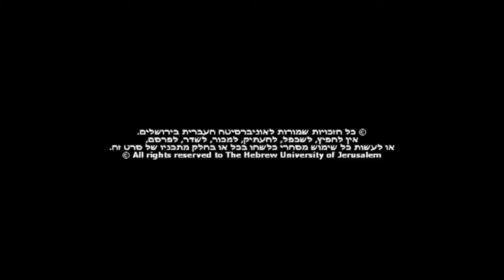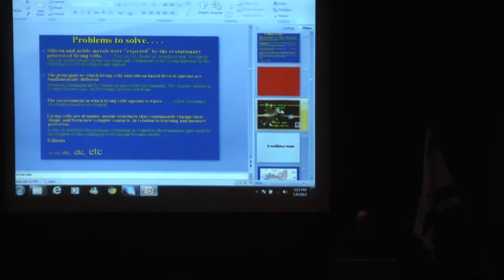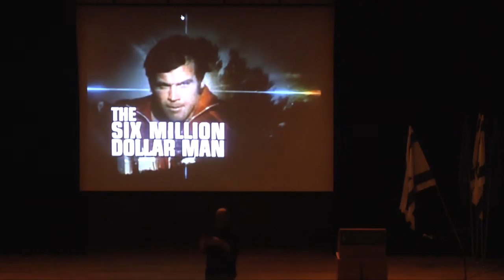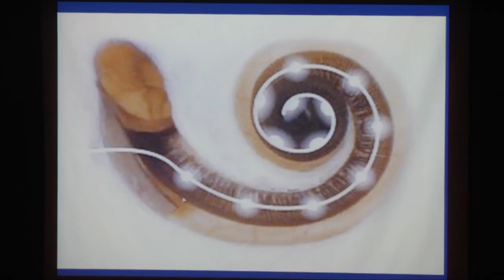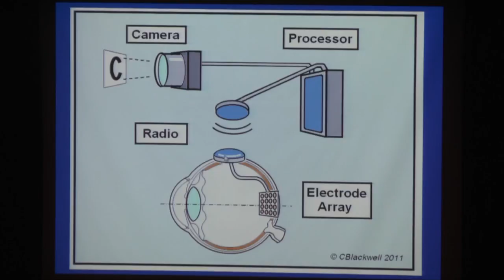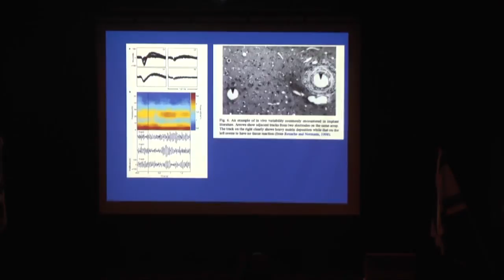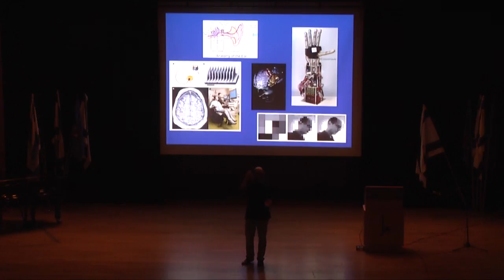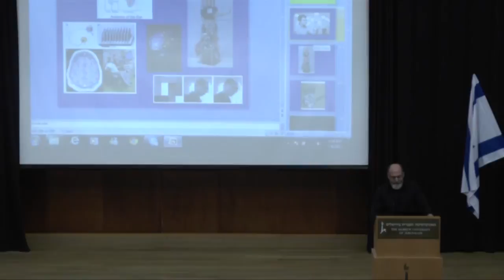היברידים נוירו-אלקטרוניים, מדמיון - למציאות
פרופ' מיכה ספירא, האוניברסיטה העברית בירושלים

06/01/2013

תקציר הרצאה
הפוטנציאל הטמון בחיבור ישיר בין מוח למכונה מצית את דמיוננו מזה עשורים. כיום בעידן הטכנולוגיות המתקדמות בתחום המחשבים, הרובוטיקה והנוירו-ביולוגיה קל לדמיין:
* כיצד ניתן להחליף אברים פגועים כגון עניים בהתקנים אלקטרוניים.
* לאחות אזורים שנפגעו בחוט השדרה והמוח וע"י כך לתקן שיתוק.
*כיצד לחבר למוחו של משותק התקנים שיקלטו גלי מוח וישדרו אותם לרובוטים שיבצעו פעילויות חיוניות ב"שם המשותק".
הדמיון לא פוסח כמובן על היתרונות והעניין הרב שמעוררת האפשרות ליצור מחשבים היברידיים שמנצלים את יתרון המהירות של התקני סיליקון והיצירתיות של המוח.
המרחק בין הדמיון והמציאות בתחום זה הולך ומצטמצם אך עדיין קיימות שאלות בסיסיות וטכנולוגיות לא פתורות. מדובר בעיקר בקושי ליצור ממשק יעיל בין שני עולמות שנבראו ע"י ישויות שונות, בעזרת תהליכים בלתי תלויים, על צירי זמן שונים, תוך שימוש בתהליכים פיזיקאליים וכימיים שאינם מתיישבים זה עם זו: עולם החי ׁ(יציר הבריאה או האבולוציה) ועולם הסיליקון (יציר האדם).
בהרצאה יוצגו הסוגיות המדעיות והקשיים הטכנולוגיים העומדים בפנינו ביצירת ממשק אפקטיבי, אמין והדיר בין נוירונים (תאי עצב) ובין התקנים אלקטרוניים ומה צופן העתיד.

מתוך סדרת הרצאות מדוע תשע"ג